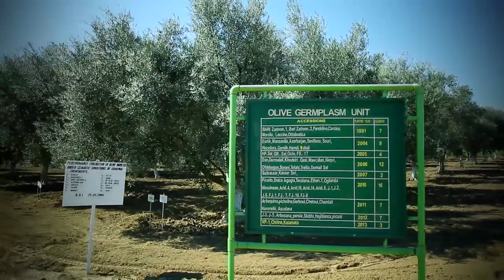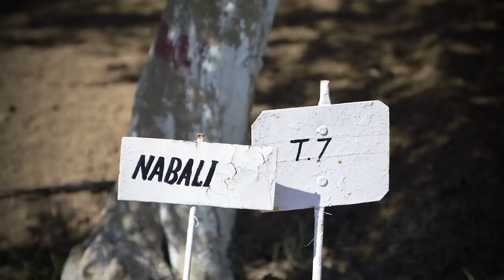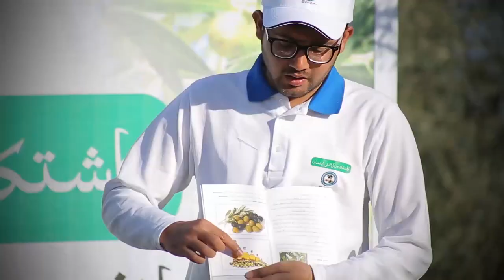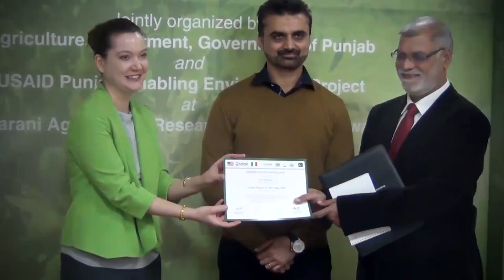Olive Valley Documentary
Olive Documentry Pakistan Olive experts tells  farmers about olive. If you have any questions about olive or any plant, flower please comment we will tell you Thanks